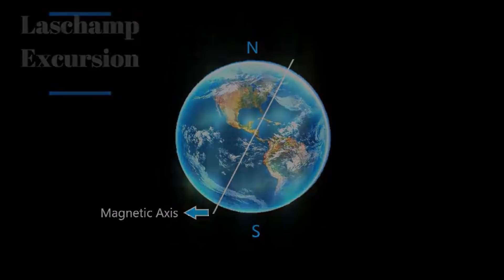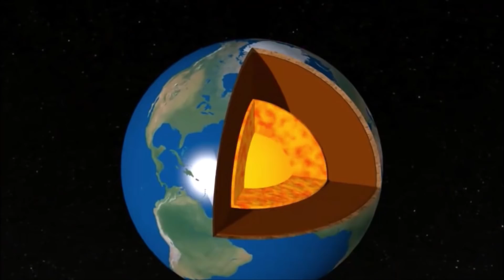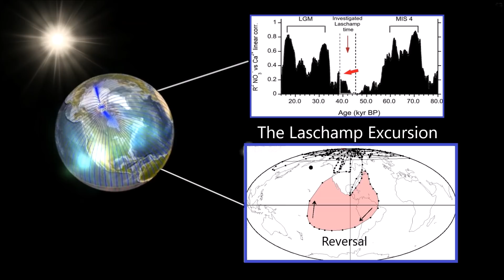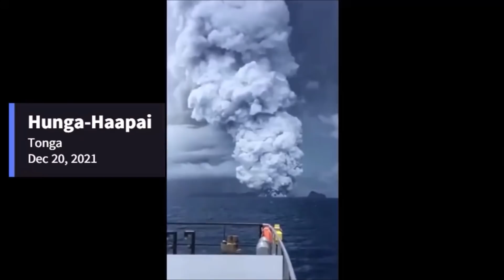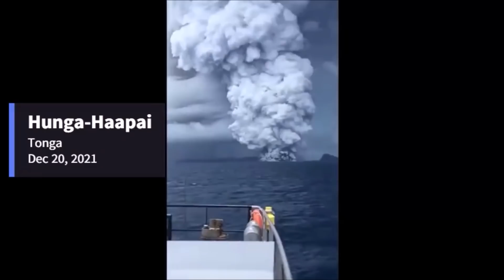Earth's protective field is tilting, pushing the magnetic poles towards the equator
December 22, 2021: The magnetic field is changing and along with it the magnetic movement of the poles.  But this is not the first time that a significant disruption in the Earth's magnetic field has occurred.  Some 41,000 years ago, a major  disruption in the magnetic field sent auroras wandering towards the equator.

00:00 Chapter 1-Laschamp Excursion
05:57 Chapter 2-Magnetic Field Declination
07:06 Chapter 3-Volcanic Eruptions

Video Credit
Credits: Division of Geomagnetism, DTU Space